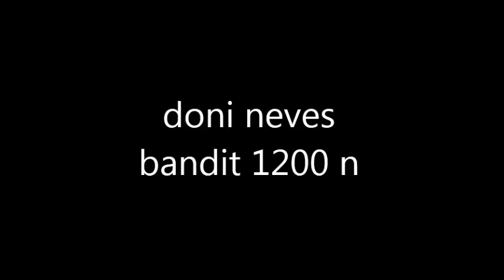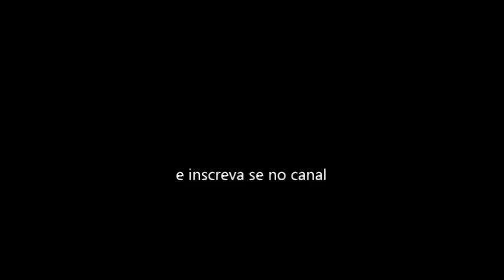doni neves leme sp bandit 1200n scap aberto show